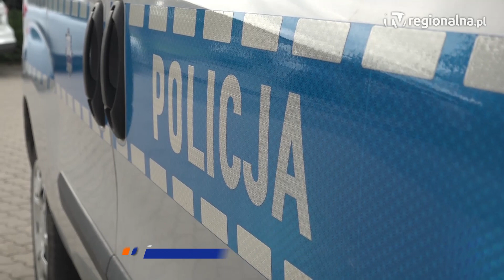GŁOGÓW. Ukradł auto „na chwilę”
Ukradł peugeota, a następnie porzucił go kilka ulic dalej. Okazało się, że mężczyzna, który to zrobił jest poszukiwany przez Sąd Rejonowy w Głogowie, bo na swoim koncie ma liczne kradzieże.